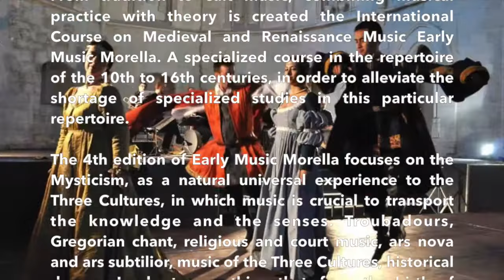EMM2015 - Early Music Morella 18 a 23 de julio de 2015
LA MÍSTICA DESDE LA EDAD MEDIA AL RENACIMIENTO
VII centenario de la muerte de Ramon Llull (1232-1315/16)
V centenario del nacimiento de Santa Teresa de Jesús (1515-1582)

La dimensión académica de Capella de Ministrers se condensa con la realización de Early Music Morella, combinación de la tradición y la música culta, la práctica con la teoría musical. Un Curso Internacional de Música Medieval y Renacentista especializado en el repertorio de los siglos X a XVI que palía la carencia de estudios y difusión de este singular repertorio. El Curso y Festival EMM 2015, en su IV edición, centra el punto de atención en la Mística, entendida como una experiencia universal natural a las Tres Culturas, y en la que la música es fundamental para transportar la razón, el conocimiento y los sentidos. Coincidiendo con el 700 aniversario de la muerte del cabalista y teólogo mallorquín Ramon Llull (Raimundo Lulio) y el V centenario del nacimiento de Santa Teresa de Jesús, se genera el entorno del Curso y Festival en el que se ahondará en el concepto intercultural de la mística desde la Edad Media al Renacimiento.
Trovadores, canto gregoriano y monodia, ars subtilior, música de las Tres Culturas, seminarios de música tradicional y andalusí, polifonías religiosas en torno al misticismo, conferencias, talleres, exposiciones, la danza medieval de la muerte... En definitiva, todo lo que desde el nacimiento del canto gregoriano hasta las últimas polifonías del Renacimiento se pudo escuchar en Occidente y Oriente, tanto transmitido por tradición oral como escrita, tomando especial atención en esta edición al corpus musical del Siglo de Oro de la Corona de Aragón en torno a la espiritualidad, el sufismo y la mística en la música antigua.

Compartir, recuperar, interpretar, conservar y difundir nuestro patrimonio musical, conocer en definitiva el entorno social y cultural de nuestra historia más antigua, es el objetivo fundamental del Curso Internacional de Música Medieval y Renacentista Early Music Morella. Estáis todos invitados a participar.
Cognitio divinorum fuit semper in anima per simplicem intuitum vel contactum
MYSTICISM FROM THE MIDDLE AGES TO THE RENAISSANCE
700th anniversary of the death of Raymond Lully (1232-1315/16)
500th anniversary of the birth of St. Teresa of Avila (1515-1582)
The academic dimension of Capella de Ministrers is condensed with the realization of Early Music Morella. From tradition to cult music, combining musical practice with theory is created the International Course on Medieval and Renaissance Music Early Music Morella. A specialized course in the repertoire of the 10th to 16th centuries, in order to alleviate the shortage of specialized studies in this particular repertoire. The 4th edition of Early Music Morella focuses on the Mysticism, as a natural universal experience to the Three Cultures, in which music is crucial to transport the knowledge and the senses. Coinciding with the 700th anniversary of the death of the Kabbalist and Theologian Raymond Lully, and the 500th anniversary of the birth of St. Teresa of Avila, Early Music Morella 2015 will deal with the intercultural concept of Mysticism, from the Middle Ages to the Renaissance.

Troubadours, Gregorian chant, religious and court music, ars nova and ars subtilior, music of the Three Cultures, historical dance... In short, everything that, from the birth of Gregorian chant to the latest Renaissance polyphony, could be heard in the West, taking special attention to the musical corpus of the Crown of Aragon.

Recover, interpret, preserve and disseminate our musical heritage to know the social and cultural history of our oldest history, fundamental objective of the International Course on Medieval and Renaissance Music Early Music Morella. We are preaparing IV edition of the course, that will be presented in early 2015.